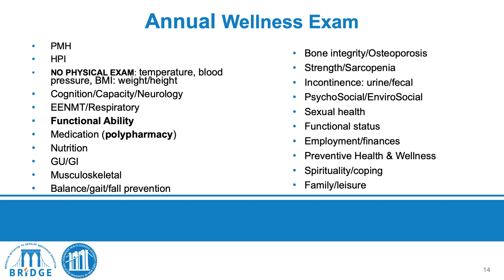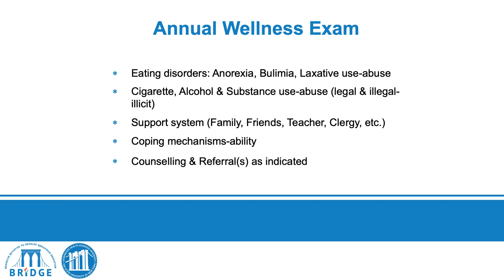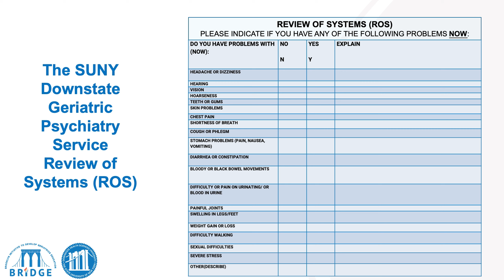Wellness and Functional Ability - Karlene S. Lawerence DNP, ANP-C - Section 2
This video covers the following outcomes:

- Recognize the impact of integrating the seven dimensions of wellness on patient outcomes
- Define the multiple components influencing the health and wellness of an older adult
- Identify the eight multidimensional factors of Wellness
- Provide examples of the two key divisions of functional ability
- Demonstrate how three of six functional assessment screening instruments would be used in a primary care setting